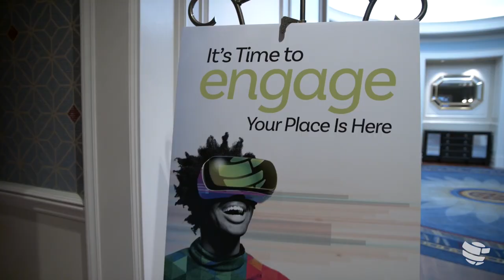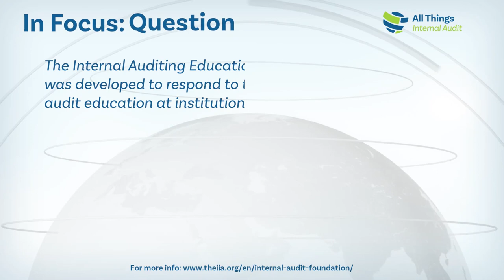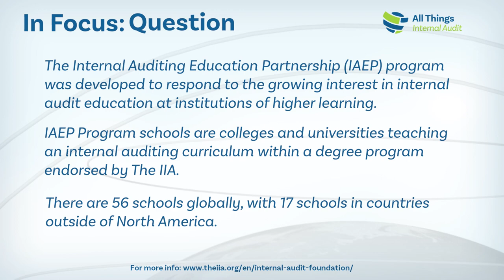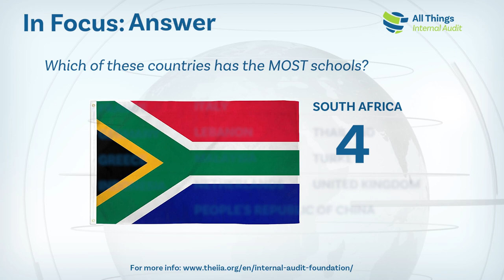Internal Audit Awareness Month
To celebrate internal audit awareness month, we’re highlighting the leaders who are forging the future of the profession.

We’ll speak with some of today’s IIA Chapter leaders, connecting members with career development and educational resources in regions all around the world.

We speak with tomorrow’s leaders—attendees of the Global Student Conference held recently in Orlando, Florida—to learn what excites them most about a career in internal audit.

Greg van Choyke of The IIA chats with Sarah Duckwitz, Director, Internal Audit at CrossFirst Bank on adding big value with small audit teams.

IIA District Representative Jami Shine speaks with Yvette Adams, Senior Audit Manager at Zions Bancorporation and Jude Viator, Consulting Associate Director at Postlethwaite & Netterville about developing your personal brand.

In our “I Am” profile, Rosalie Ennes, CEO and Founder of Portecua Consulting, shares what drew her to internal audit, and the fulfillment of her ambition of mixing travel and career growth.

BONUS Member Content
IIA members gain exclusive access to an extended version with bonus content including:

Tips for Small Audit Teams:
Learn the four main categories of technology that help small teams deliver value.

Networking Toward Success:
A simple strategy to develop your unique personal brand.